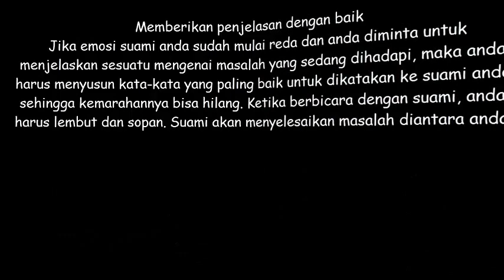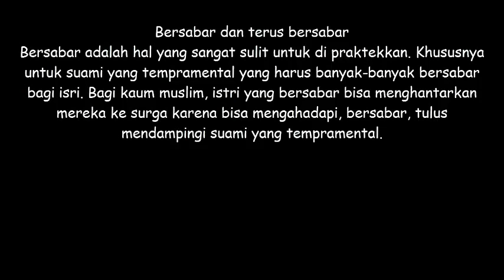Tips Meredam Emosi Suami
CelukTherapi